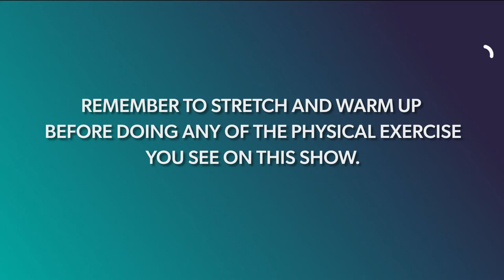Active 30 - Episode 5.25, Durham Trinity Yoga 2, evening